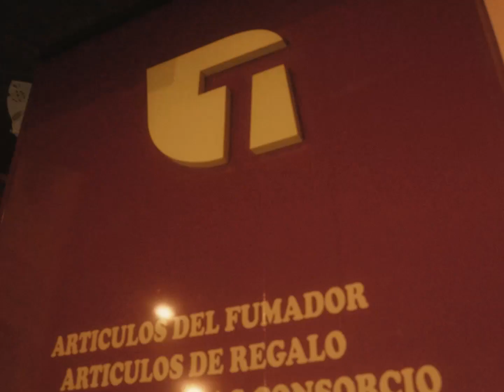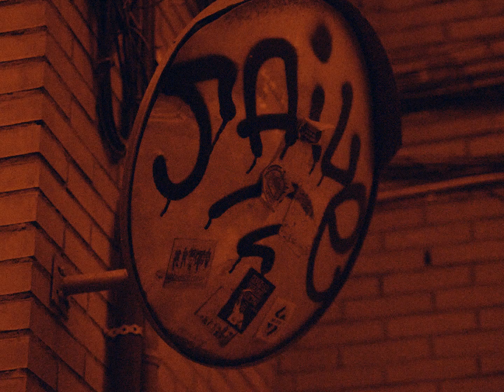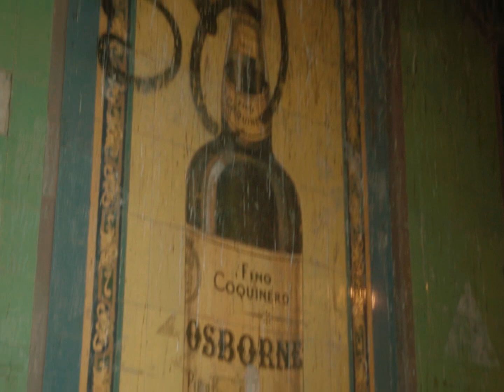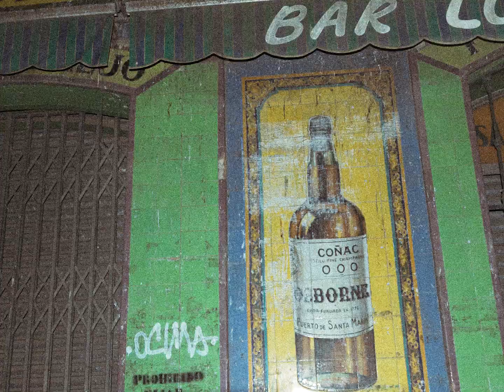Riber & Rober - uVVaS (Prod. Diggie Dealer) (VIDEOCLIP)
Desde R&R tenemos el placer de brindaros el track "uVVaS", adelanto de nuestro próximo Álbum BOTTEGA ALTRIANA (Idea Original x @riberyrober @riber.da.leader @bobo.malamore @diggiedealer), próximamente disponible en todas las plataformas. Likido Season es el movimiento hai capito? Fasi!

010. Mantenlo Puro y Serio.

* ¡ESCUCHA EL EP COMPLETO ANTES DE SU SALIDA! Queda abierto el Preorder del Formato Físico de "BOTTEGA ALTRIANA" a un precio especial por la pre-subida del disco. Se haran entregas en mano en Madrid el dia 10 de Febrero y en Granada el día 17.

Film realizado x @robertskrr con la ayuda de @blondes_eye @elismzn
Mix, Master x @quizzicalguille
BSO x @diggiedealer
Artwork x @daleadarts